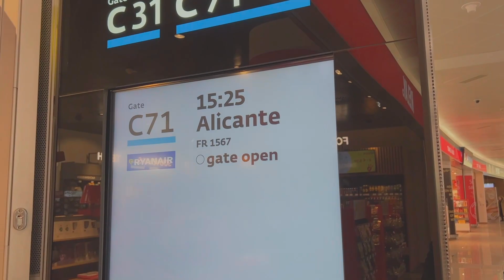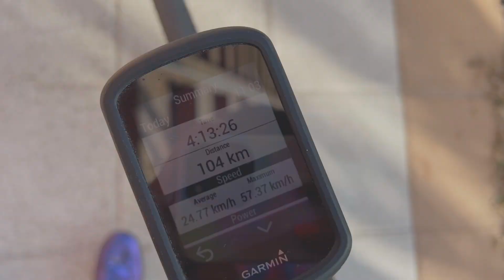Benidorm Camp 2023 Part 1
Esimene nädal Hispaanias :)